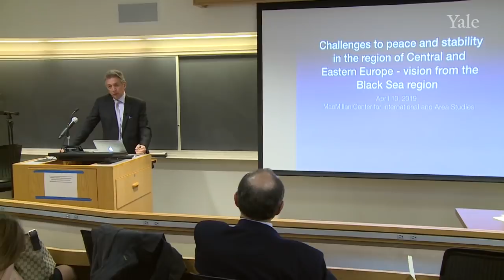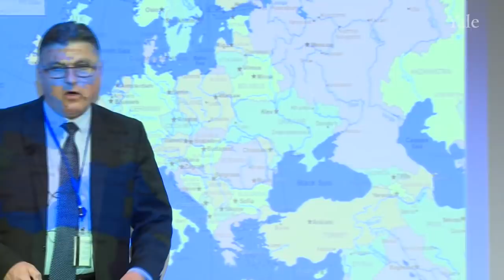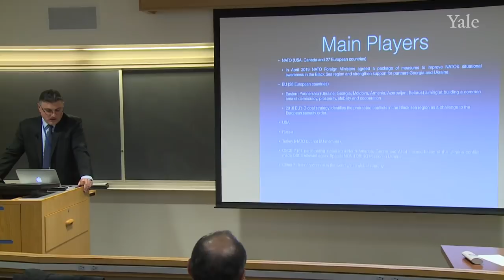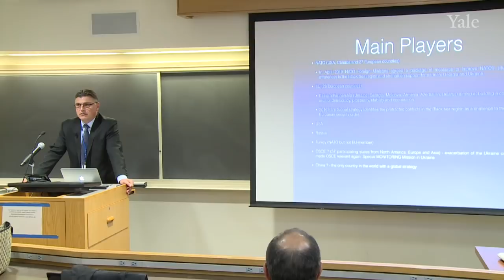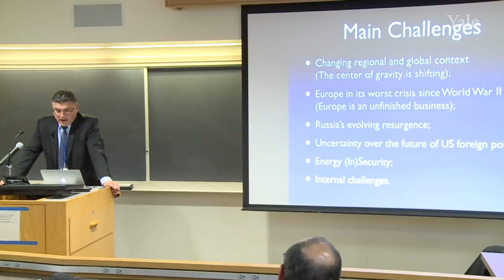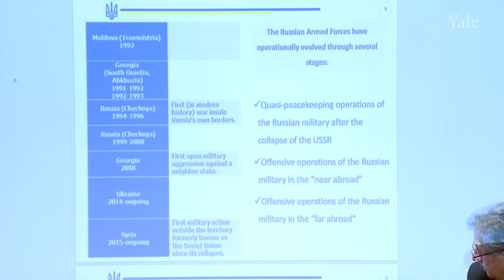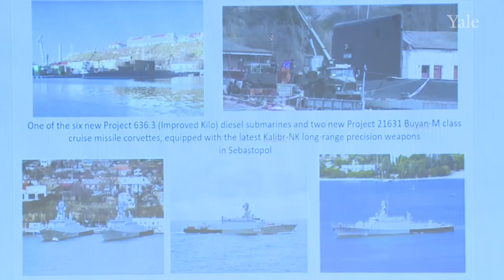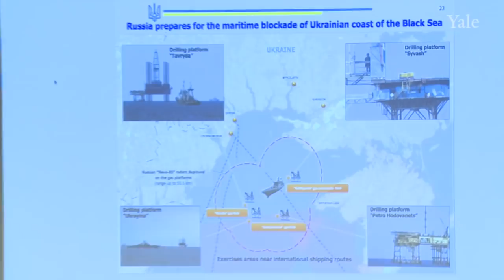Global Governance Series: Vision from the Black Sea Region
Discussion with Georgi Velikov Panayotov, Permanent Representative of the Republic of Bulgaria to the United Nations, and General Yurii Kravets, Military Advisor to the Permanent Mission of Ukraine to the UN, on the topic “Challenges to Security and Stability in Central and Eastern Europe: Vision from the Black Sea Region.”

The talk was moderated by Ambassador Yuriy Sergeyev, Senior Fellow & Lecturer at Yale and Former Permanent Representative of Ukraine to the United Nations.